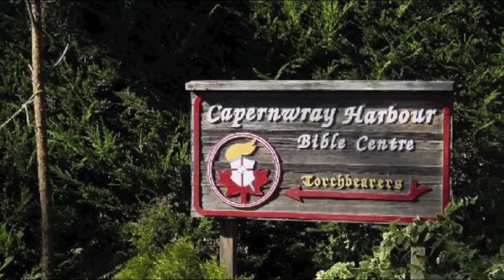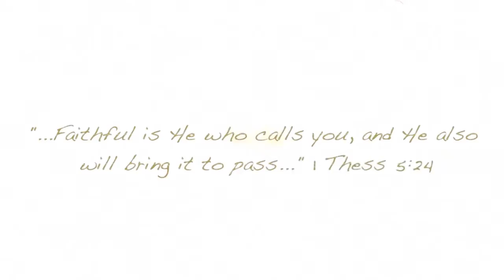35 Years of God's Faithfulness | Capernwray Harbour | 2014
Glimpses of God's faithfulness to Capernwray Harbour since 1979.
1 Thess 5:24 - He who calls you is faithful; he will surely do it.